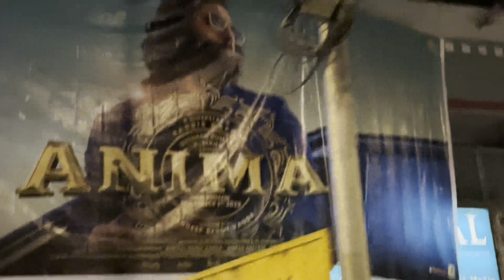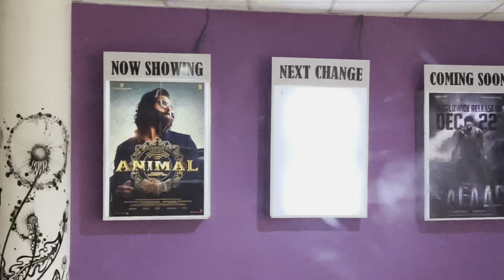ANIMAL MOVIE 🍿 Dimaag Hila Diya || first prank 🤣 on hubby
Movie date with husband(MJ) Animal movie 🎥 at imperial talkies Namchi
First prank on mj it was so much fun, I tried my best to keep it real 😂

Mj@ Manoj Rai
Appi@ Arpana Manger